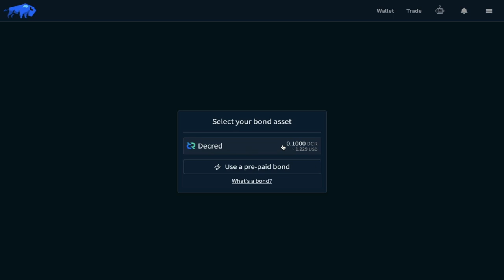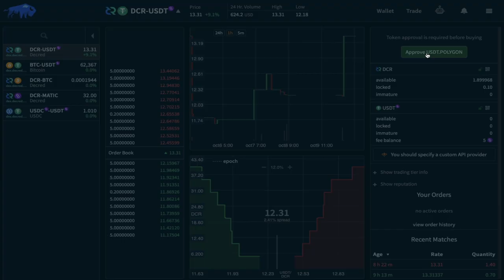Bison Wallet: Ready for trading in 6 steps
Bison Wallet setup is super easy! As we saw from the last video you can have the software downloaded and installed in less than 30 seconds. Now it's time to setup ready for trading.

STEP 1: Deposit Polygon (5 POL)
STEP 2: Sync Decred Wallet (100%)
STEP 3: Deposit Decred (0.5 DCR)
STEP 4: Lock Returnable Fidelity Bond (0.2 DCR)
STEP 5: Setup Polygon USDT Wallet
STEP 6: Start Trading